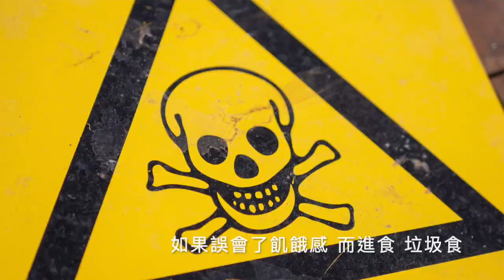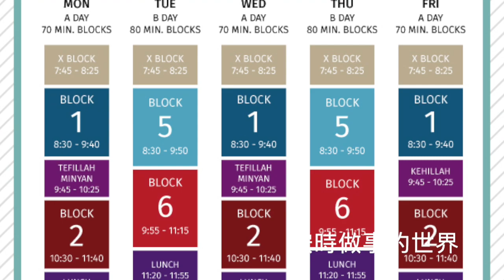時間飲食VS直覺飲食 哪個有效？ 你的直感可信賴嗎？複雜的情緒裡哪一個才是真的飢餓感？彈性式飲食可能最適合你！ 生酮|間歇性斷食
生酮產品 無糖MCT BAR，電解質，酮能血液測量器
或
Use EVERYDAYLOTUS Save 10%
全世界運送

美國認證 健康教練 營養顧問 為您服務
許Cindy教練來自舊金山有高科技電腦碩士學位
免費諮詢

根據時間進食或直覺進食？

根據時間進食是什麼：
這意味著在時間允許您進食時進食，按計劃進食，出於社會原因進食，無論進食

憑直覺進食意味著什麼：
餓了就吃
不餓時停下來

讓我們從談論根據時間進食開始：
好處：
少思考，養生習慣，準備飯菜
壞處 ：
創建飢餓時間表，您可以訓練飢餓
失去了飢餓感，您真的不知道自己餓了還是只需要吃飯

然後，我們繼續來講直覺飲食：
好處：
與您的直覺保持聯繫
壞處 ：
飢餓發作時吃錯食物，或開始進食時吃錯食物

我的想法是，除非您是嬰兒，否則很難憑直覺進食。當我們還是個嬰兒的時候，餓肚子時會哭，吃飽了就睡覺。即使在古代，我們也會在飢餓時狩獵，因此我們可能找不到任何食物。當找到食物時，他們就吃是因為他們不知道何時找到下一頓飯，也沒有像我們現在一樣的冰箱。因此，這意味著即使他們不餓，他們也會吃東西來存放食物。
現代，我們一直無時無刻不在暴露食物，慶祝活動必須有食物，每個街角都是雜貨店或便利店。甚至藥店也有最垃圾的糖果或零食。這些刺激物（即食物的包裝）觸發了我們的大腦，我們在錯誤的時間和錯誤的食物下變得飢餓。因此，如果您的直覺好，憑直覺進食可能會很好，但是如果不好，就像我們現在都在21世紀那樣，那將是不好的並導致疾病。
另外，您知道飢餓感如何嗎？您知道不餓和飽食的感覺嗎？在節食，嘗試減肥時，您會得到建議，例如飢餓時喝水，或者感到飢餓時散散步，分散自己的注意力。它使效了，當您做這些事情時，您不再感到飢餓，因為飢餓就像另一種感覺一樣，它將消失。但真正的飢餓，它都不會消失。因此，當您憑直覺進食只有一點飢餓感時，如果您食用劣質食品，則會導致災難。或者，當真正的飢餓來襲時您進食時，您就像獅子一樣進食，因為像我們的祖先一樣，我們找到了食物，而且我們非常餓，所以我們需要吃盡可能多的東西去生存長時間。我們的身體不知道我們處於這個現代時代。譬如，如果您在2個小時的演講中突然感到飢餓，你不能離開會議去吃大沙拉。然後我們暴飲暴食，我們陷入各種飲食失調症。
同樣容易將疲勞誤認為是飢餓。當您在漫長的一天工作中回到家中時，您將開始準備晚餐和突然飢餓感殺進來。不僅僅是工作疲倦，它還可能與情緒相關的所有問題，悲傷，沮喪，壓力，快樂……我們的直覺變得複雜，您必需抽絲剝繭的去找哪單一的飢餓感真的很難。

然後，按計劃吃飯。有人說，那真是愚蠢，為什麼我要讓時鐘告訴我什麼時候吃飯？那是可悲的事情，我們現在處於一個按時做事的世界。我們在早上6點起床，在早上8點上班，在早上10點開會，午餐，下午會議，下班5pm，晚餐，上床時間等。您每天看時鐘幾次？如果您可以一天不看時鐘而仍能正常工作，可以放鬆身心地吃東西，睡覺，玩耍，那麼您可能有很好的直覺。但是我們大多數人都遵循時間表，責任和社會規範來生活。有彈性的飲食安排更適合我們當前的生活方式。如果您目前在早上8點進餐，中午12點的吃中餐， 下午3點零食，晚午6點的晚餐，那麼您已經吃這樣子很久了，那麼很可能你已經訓練您的生體在這段時間感覺到餓，我認為這也可以，它對某些人有用。但是如果您今天想減肥或遇到一些健康問題，請考慮稍微挪移一下你的時間表。譬如將早餐推倒早上9點，10點，11點，這樣您可能中餐不太餓，還可以節省一頓飯，節省時間，最終從早上到中午只能吃一頓飯。如果您不能從午餐到晚餐，那麼要在中間吃一頓健康的小餐，例如高脂茶，高脂堅果，但這是在餐與餐之間發生的魔法，真的，我們需要訓練我們的身體不要兩餐之間的零食。然後，如果您通常是因為工作而在下午6點至7點吃晚餐，那是您最早可以吃晚餐的時間，然後在中午12點開始第一頓飯，因此您有8個小時的進餐時間，或者移至1點或2點開始飲食第一頓飯，您有18小時的禁食和6小時的飲食。您不必每天都這樣做，因為我們的日常工作有所不同，我的意思是，我們必須多少按計劃進行一些飲食。看一下野外一隻非常餓的獅子，他會眼前追趕並吃掉所有掠食者，比一下動物園中的一頭獅子進行比較，它們每隔一個小時左右就被餵食一次，以保持飽足感，以免它們攻擊其他動物動物。我們是動物園裡的獅子，我們不斷地被餵食和照顧。而且說真的，我們不會想在野外當獅子，很難生存的。

我強力推薦您有彈性的去安排你日程，不要害怕在這里和那裡跳過一頓飯，在這里和那裡推移一小時的飯時，用那個小時喝茶，放鬆身心，靜坐冥想。我保證，這不會傷害你。您可以省錢，並且可以挑戰自己的意志，所以這很有趣。

那麼有些人做延長斷食的呢？ 36 48天或更長時間禁食？如果您想重設你的人體感官器，那是很好了。如果你身體是損壞嚴重，則重設時間會更長。當您重設身體時，您都會感到飢餓，無論是訓練出來的飢餓感還是真正的飢餓感，但這就是重點，我們要去感受他。然後，在重置後再回來時，您還必須小心，例如全新的乾潔室，開始投入的內容以及維護和清潔它的頻率很重要。如果做錯了事情，可能會比以前更糟。

因此，我想各位帶走的一點重點是，80%的人可能彈性飲食比直觀飲食更好。如果您發現我的視頻有幫助，請喜歡，分享和訂閱。我們下次見